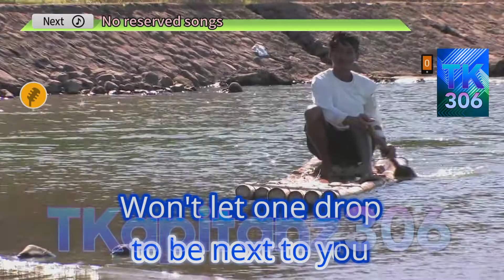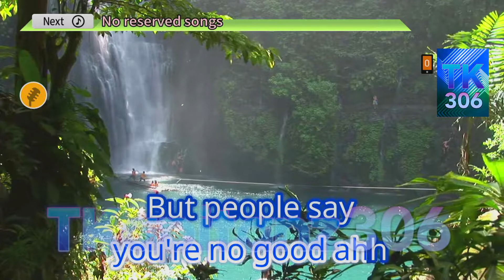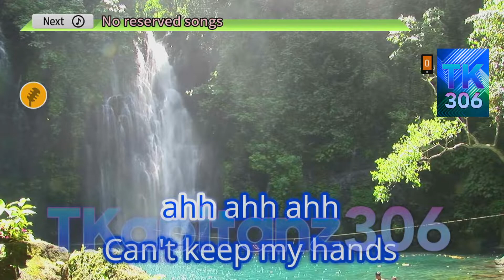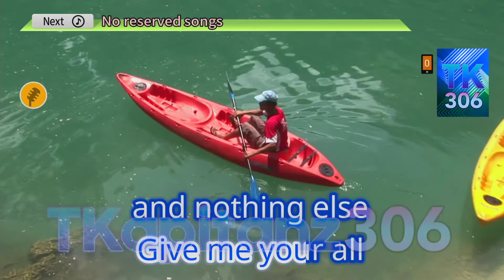Hands To Myself by Selena Gomez Karaoke TJ Supremo (Minus One/Instrumental)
Link:

 • Post: EXPIRED

1.) Go to my channel and click the "Community" button above.
2.) Locate the title that says, "Major HD 10/TJ Supremo (Today's Month) Request Starts Here (New Songs Limit)". Requesting a song from other posts will result an instant "decline" and deletion of your requested song.
3.) Once you're on the Song Request Month post, make sure you FOLLOW the rules because it is not hard to follow and easy to remember.
5.) What songs I accept? I accept mostly English, Tagalog and Regional Songs. Also International Songs (Japanese, Korean, Chinese) as a bonus.
6.) Comment your favorite song and wait for your request song to be uploaded soon.

*IMPORTANT*
Please use this "Copy and Paste" format to request a song:
1.) Song Title & Artist:
Number:
BGV:

2.) Song Title & Artist:
Number:
BGV:

3.) Song Title & Artist:
Number:
BGV:

Q&A Category:

1.) Can I request a song request in the comment section of the uploadedvideos?

2.) Am I strict against copied videos?

3.) What is Official 3D Dance Songs?

4.) When will you do Karaoke Livestream?

5.) I'm not sure if my requested song is already uploaded in the past, what should I do?
A: You can request a "Request Back Up Search" so I will be able to search it on my YouTube Studio if the song is already uploaded in my channel. "NEVER REUPLOAD MY VIDEO, due to my Channel Policy*

Please read nyo itong message sa ilalim. Importante ito:
-Hindi na ako mag accept ng song request sa comment section.
-Hello everyone, this is KapitanzHD. In this channel, you can request any Platinum Karaoke songs, including International Songs (Chinese, Japanese, Korean, Spanish, and Hindi). Leave in the comments below, if you have any song request to type.

NOTE: To request international songs, must type title and artist, and I'll try to find it ^^

**Recorded Using Avermedia Capture Card**